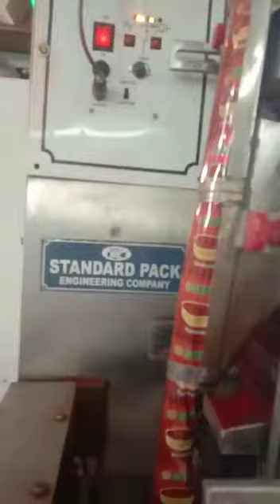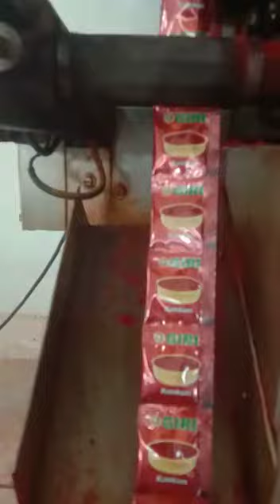Turmeric Kungumam Vibuti Packing - STANDARD PACK ENGG CO., Chennai